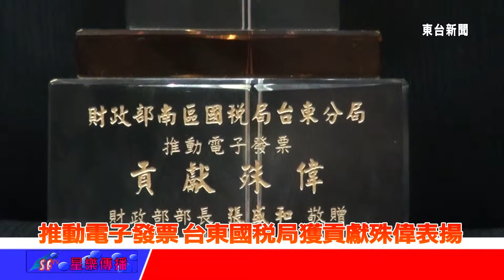台東新聞 20131226 推動電子發票 台東國稅局獲貢獻殊偉表揚